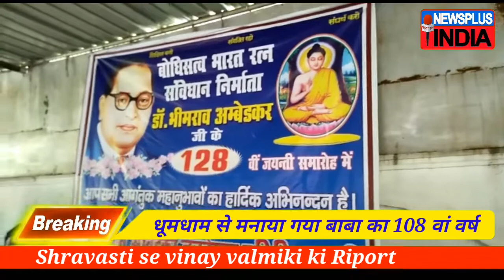धूमधाम से मनाया गया अंबेडकर जी का जन्म दिवस